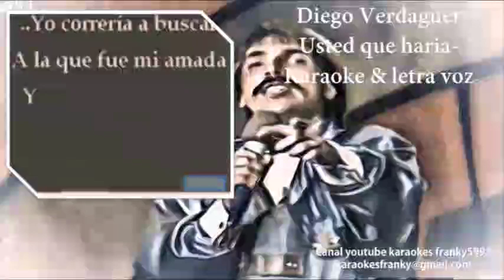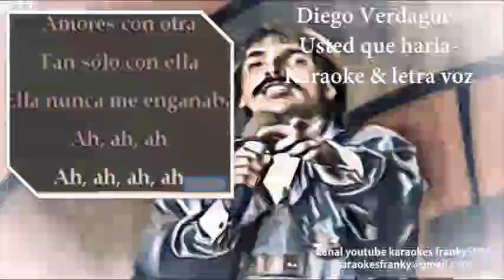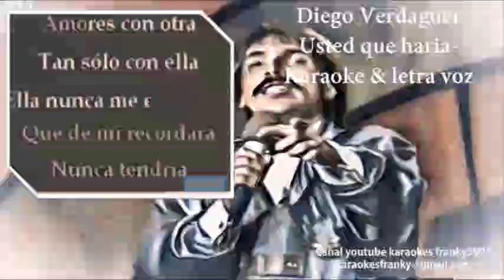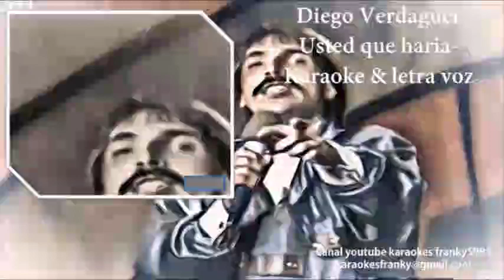usted que haría Diego Verdaguer karaoke